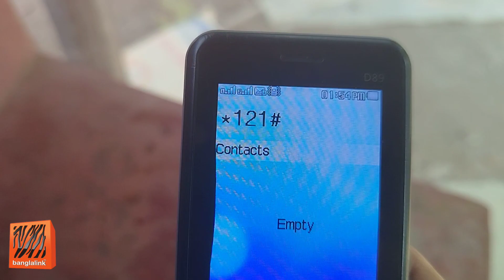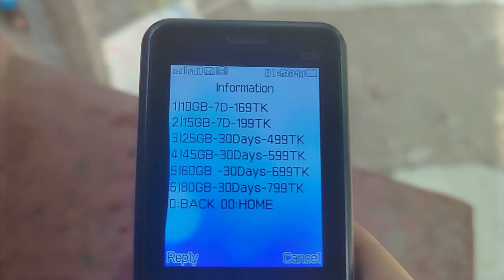banglalink mb offer 2024 | Banglalink internet pack | Banglalink Minute 2024 | Banglalink SMS Pack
banglalink mb offer 2024 | Banglalink internet  pack 2024 | How to Banglalink Minute 2024 | Banglalink SMS Bundle 2024

Keyword incuiry:
banglalink minute offer 2024
banglalink minit pack 2024
banglalink minute pack
 banglalink minute offer 2025
 bl minute pack banglalink minute
 bundle banglalink mini minute pack
banglalink minute bundle offer 2024
bl minute bundle bl min
offer banglalink talktime package
banglalink mini minute pack banglalink

Thank You bahi❤